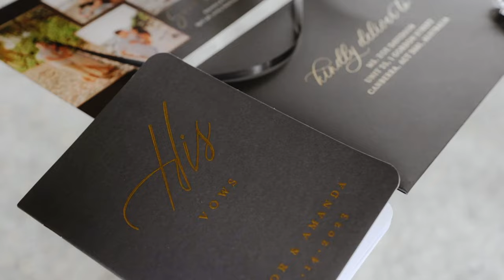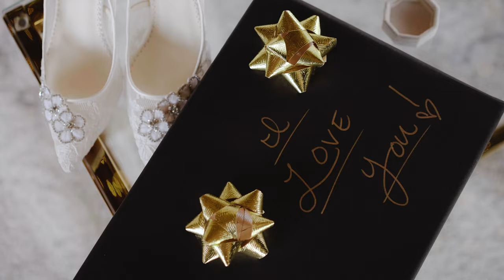Hummingbird Nest Ranch wedding highlight - Amanda and Conor 4K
Experience the magic of love and unity at the stunning Hummingbird Nest Ranch in this wedding highlight video. Nestled in the picturesque landscapes of Santa Susana Mountains, this grand wedding celebrates not just the union of two hearts, but also the coming together of families and cultures. Watch as the love story unfolds amidst the backdrop of lush gardens, sparkling pools, and Spanish-inspired architecture. From the laughter-filled preparation to the sentimental vows, the first joyous dance to the festive celebration, this video captures it all in its true essence. Join us in reliving these priceless moments and witness the power of love that painted this beautiful day. This isn't just a wedding, it's a love story told in the language of smiles, tears, and endless joy.

@hummingbirdnestevents - venue
@commandperformancecatering - caterer
@arentalconnection - rentals
@trombettatania - coordinator/planner
@vibe_florals - florals
@sergeygreen - photography/videography
@jackiemakeup11 - makeup artist
@styledby_mrs.m - hair stylist
@bellabridalcouture - ceremony dress
@e.a.bridal - reception dress
@bellabelleshoes - wedding heels
@brickandbrassbar - alcohol/ beverage
@gtzentertainment - DJ
@jasonsulkinmusic - live musicians
@heavenlycakes805 - wedding cake
@riztransportation - transportation
@jamisonevents - coordinator/planner
@greenmangokraft - invitations/menus
@moniquepaperart - signage (welcome/seating/bar/table numbers)